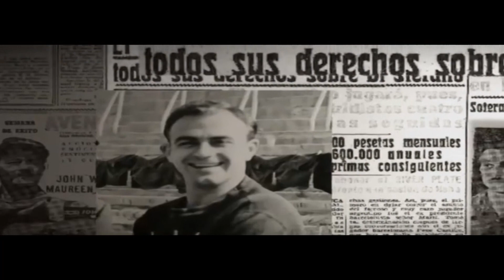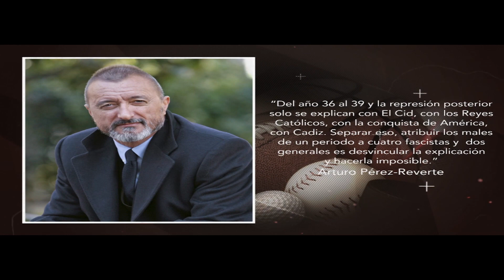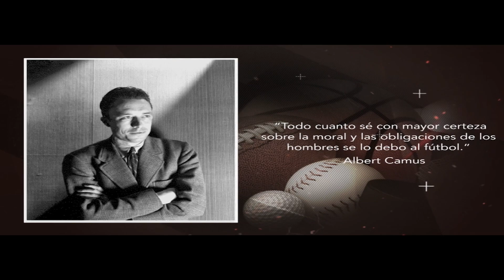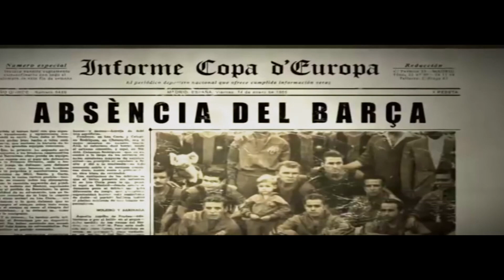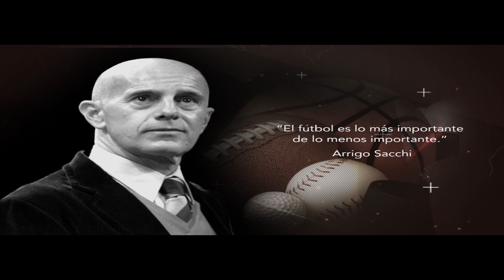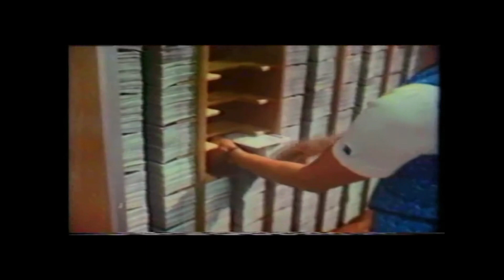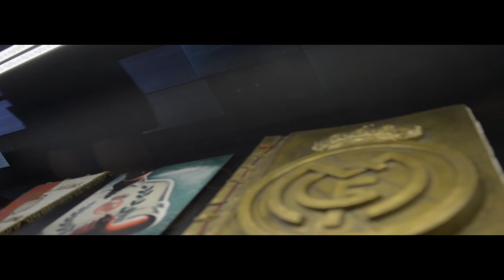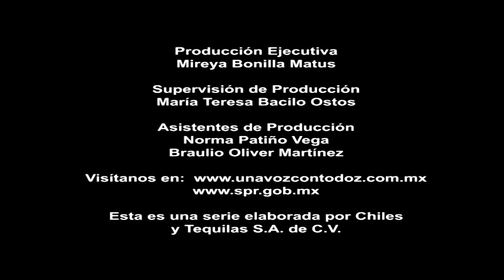Deporte más allá del deporte | Barcelona contra el Real Madrid y Franco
Tras la Guerra Civil Española y durante todos los años del franquismo, pocas cosas hacían sentirse bien a los ciudadanos españoles. El régimen franquista tomó como estándar al Real Madrid e invirtieron millones para convertirlo en el campeonísimo. Un tema de Deporte más allá del deporte.